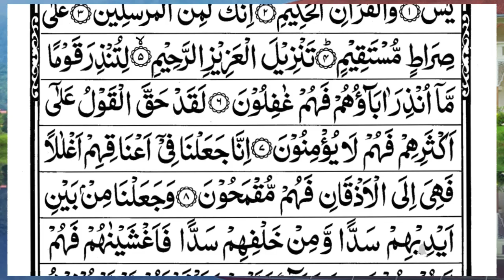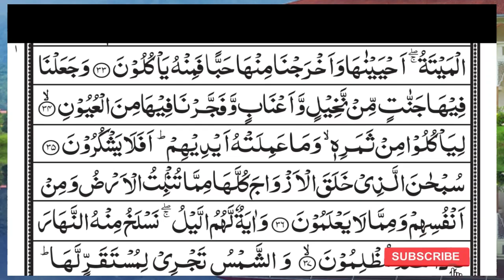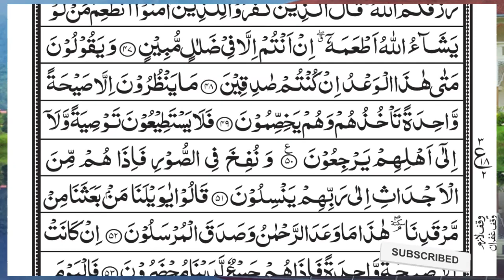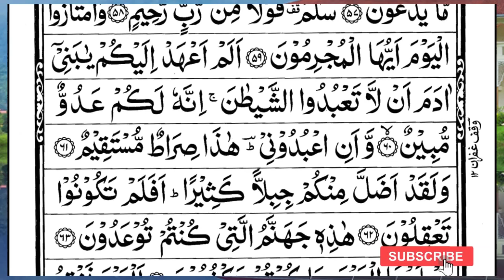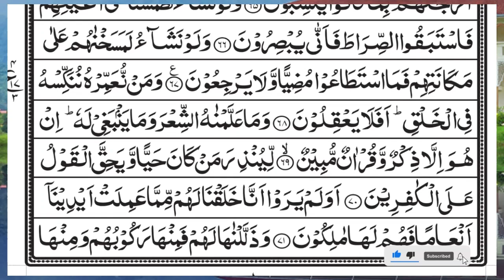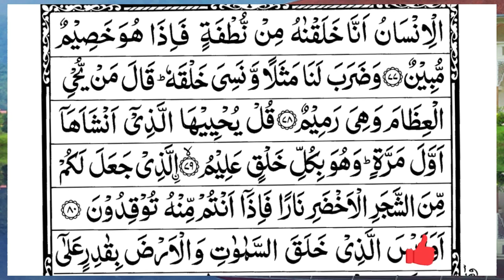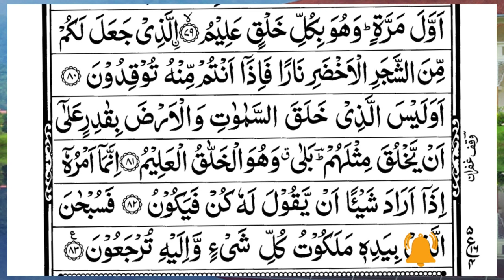Surah Yasin (Yaseen) | Full With Arabic Text | (Episode 3042 ) | Surah Yaseen Beautiful Recitation